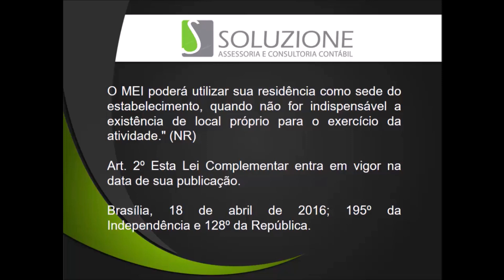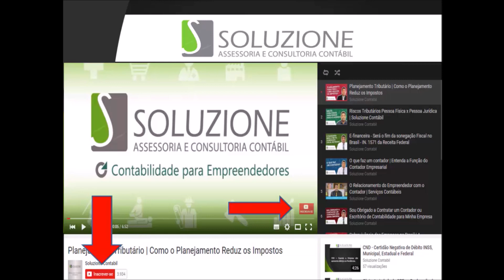Endereço Empresarial para MEI - Microempreendedor Individual | Abertura de Empresa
Vamos falar da mudança na LEI para endereço de Empresa para Microempreendedor Individual para mais informações sobre MEI.

LEI COMPLEMENTAR Nº 154, DE 18 DE ABRIL DE 2016

Acrescenta § 25 ao art. 18-A da Lei Complementar nº 123, de 14 de dezembro de 2006, para permitir ao microempreendedor individual utilizar sua residência como sede do estabelecimento.

O MEI poderá utilizar sua residência como sede do estabelecimento, quando não for indispensável a existência de local próprio para o exercício da atividade." (NR)

Art. 2º Esta Lei Complementar entra em vigor na data de sua publicação.

Brasília, 18 de abril de 2016; 195º da Independência e 128º da República.
Pontos Importantes:

Regulamentação da Lei